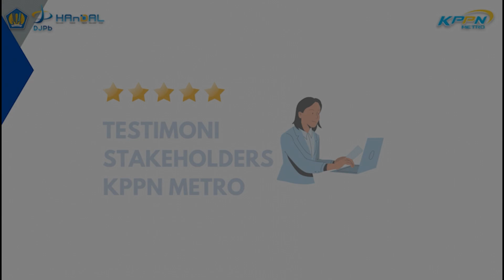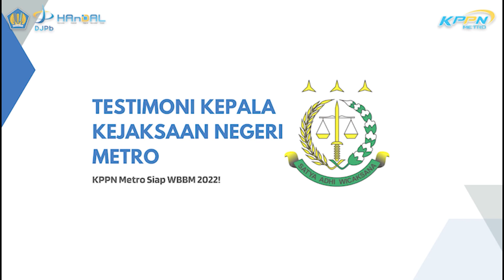Video Testimoni Stakeholders KPPN Metro Tahun 2022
Video Testimoni dari para stakeholders dan pengguna layanan KPPN Metro.

DJPb Handal!!
KPPN Metro Luar Biasa!!